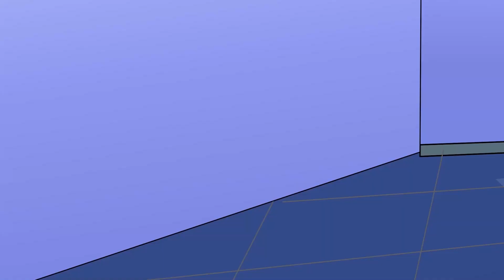Rich Shadow Vs Poor Sonic - Sonic the Hedgehog Animation Sonic _Daily Life of Sonic